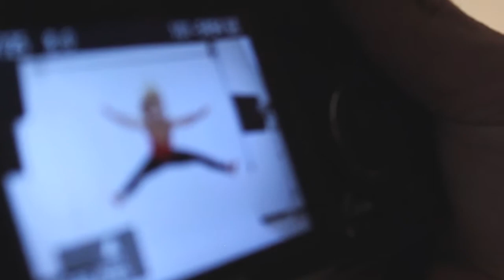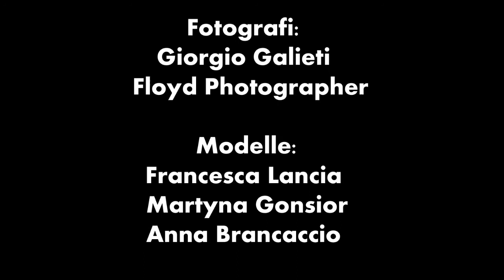Reportage Video per "Italy in a Day"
Un video di stampo documentaristico per il progetto "Italy in a Day", un' iniziativa promossa da Rai Cinema e patrocinata da G.Salvadores. Attraverso il nostro studio fotografico abbiamo voluto rappresentare un luogo dove nascono e s'intrecciano lavoro e passione.